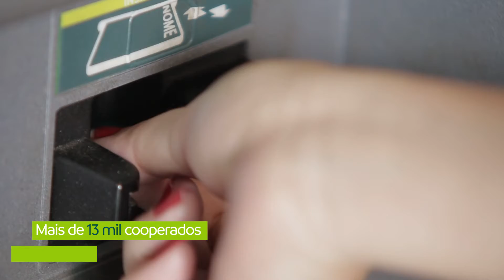Institucional Sicoob Credicopa -2021